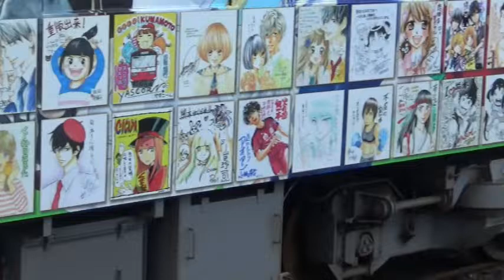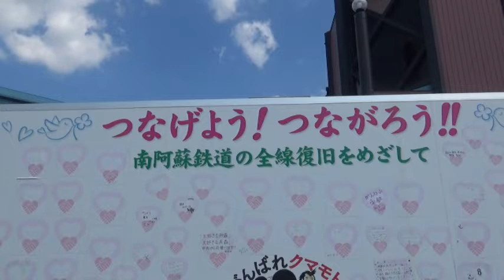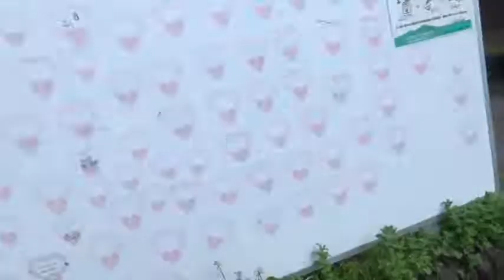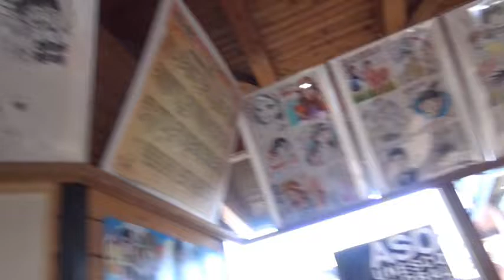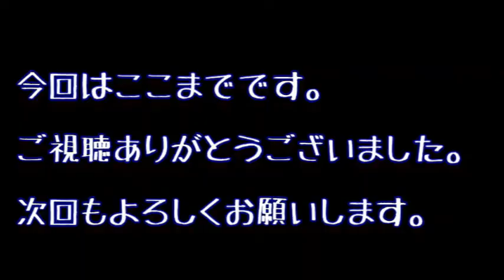トロッコ列車に乗りたいじゃん！！